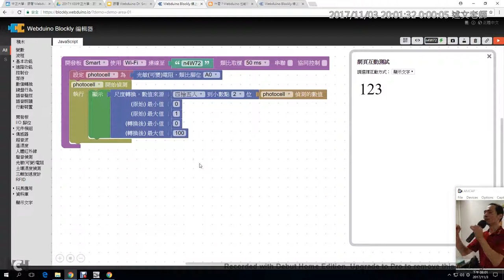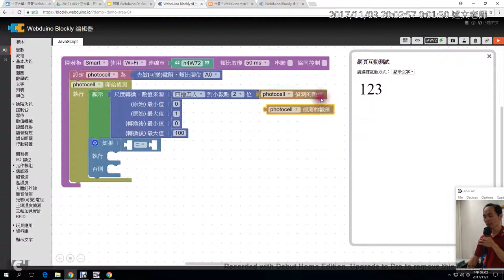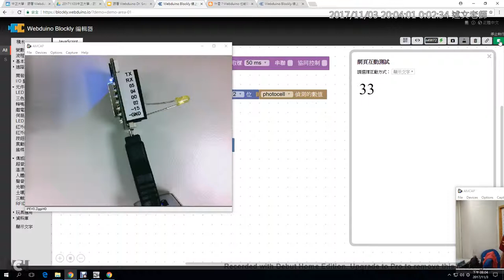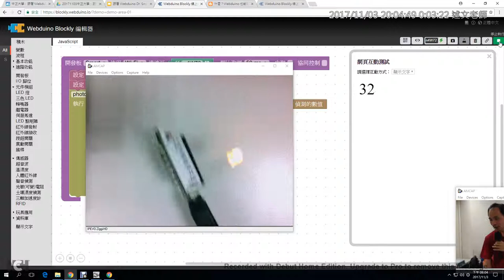10：用光敏數值判斷點亮LED燈